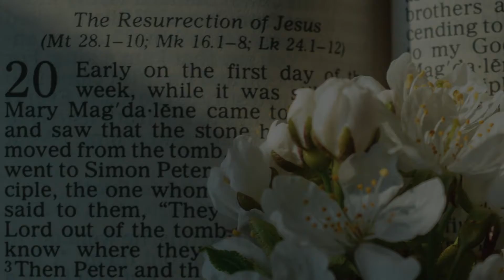Daily Gospel Reflections, "As a shepherd separates the sheep from the goats"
Monday, March 7th, 2022 - I Monday of Lent+
Holy Gospel according to Saint Matthew 25: 31 – 46

Jesus said to his disciples:

"When the Son of Man comes in his glory, and all the angels with him, he will sit upon his glorious throne, and all the nations will be assembled before him. And he will separate them one from another, as a shepherd separates the sheep from the goats. He will place the sheep on his right and the goats on his left.

Then the king will say to those on his right, 'Come, you who are blessed by my Father. Inherit the kingdom prepared for you from the foundation of the world. For I was hungry and you gave me food, I was thirsty and you gave me drink, a stranger and you welcomed me, naked and you clothed me, ill and you cared for me, in prison and you visited me.'

Then the righteous will answer him and say, 'Lord, when did we see you hungry and feed you, or thirsty and give you drink? When did we see you a stranger and welcome you, or naked and clothe you? When did we see you ill or in prison, and visit you?'

And the king will say to them in reply, 'Amen, I say to you, whatever you did for one of these least brothers of mine, you did for me.'

Then he will say to those on his left, 'Depart from me, you accursed, into the eternal fire prepared for the devil and his angels. For I was hungry and you gave me no food, I was thirsty and you gave me no drink, a stranger and you gave me no welcome, naked and you gave me no clothing, ill and in prison, and you did not care for me.'

Then they will answer and say, 'Lord, when did we see you hungry or thirsty or a stranger or naked or ill or in prison, and not minister to your needs?'

He will answer them, 'Amen, I say to you, what you did not do for one of these least ones, you did not do for me.'

And these will go off to eternal punishment, but the righteous to eternal life."

May today’s reading from the gospel help us realize what’s really essential for our faith. Let’s not be of erring hearts; let’s not get led astray.
May we have a good day, and may the blessings of our merciful God, the Father, Son, and Holy Spirit, descend upon our hearts and remain with us always.